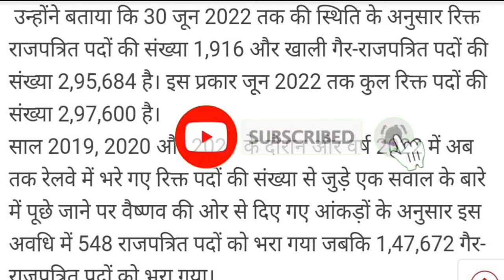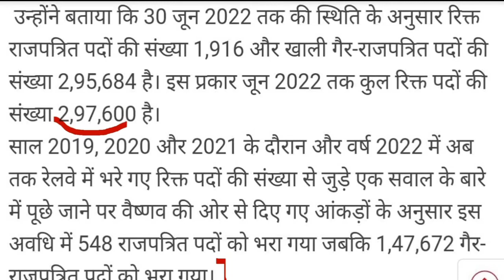रेलवे में 2.97 लाख पदों पर भर्तियां जल्द रेलमंत्री का बड़ा ऐलान / railway new vacancy update